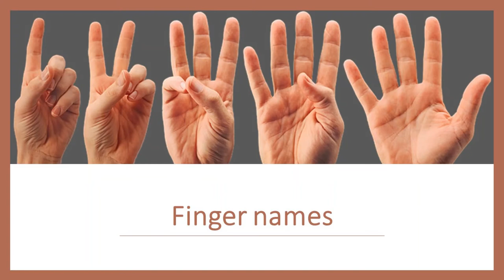Finger Names for Kids